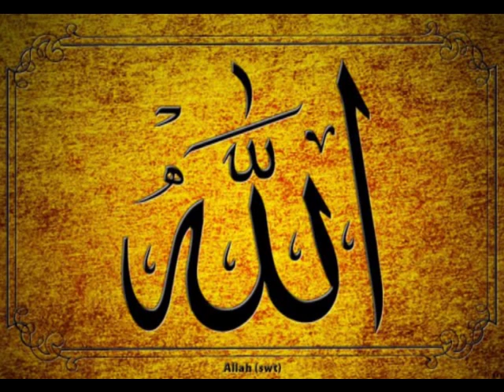Explanation of Aqeedah Wasitiyyah | Part 4 | Abu Mussab